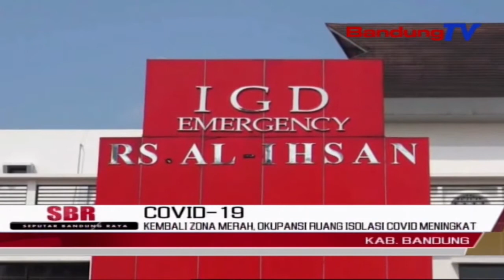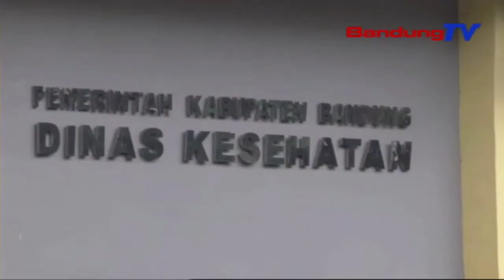Kembali Zona Merah, Okupansi Ruang Isolasi Covid Meningkat | SBR | BANDUNGTV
SBR | BANDUNGTV | FARHAT MUMTAZ | Kembali memasuki status zona merah, okupansi ruang isolasi di enam rumah sakit Kabupaten Bandung, meningkat signifikan hingga delapan puluh persen lebih. Guna mengantisipasi peningkatan jumlah pasien positif, Dinas Kesehatan Kabupaten Bandung berencana memberdayakan gedung baru RSUD Soreng, yang diperkirakan baru bisa digunakan pada Februari mendatang.